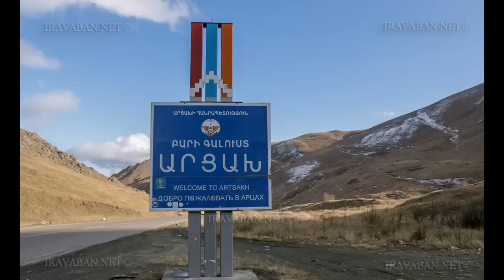Օդ թռավ առաջին Ադրբեջանական զորքը. Ռուսները ջարդ են սկսել Լաչինում